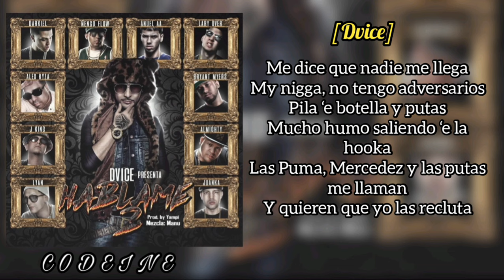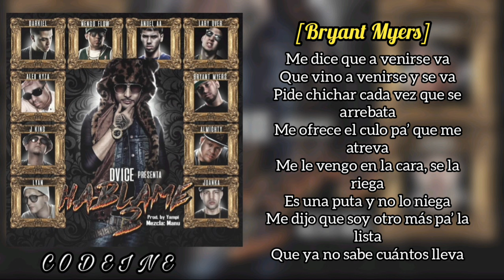Dvice - Hablame REMIX (Letra) FT. Anuel AA Almighty Ñengo Flow & Various Artist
Todos Los Creditos A Sus Autores (Dvice FT  @Anuel AA@Almighty@Ñengo Flow & Various Artist]

Disfruten 🤙